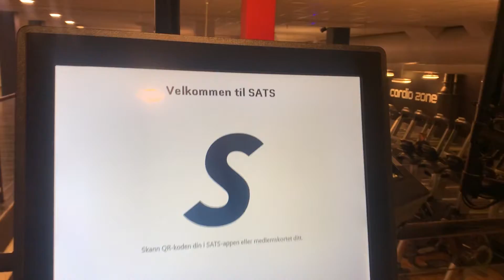Improve your productivity with these techniques for content creators - Vlog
Find out what life can be like as a content editor in Oslo Norway

Learn about mental health techniques and forms of organization in your work plan in this video.

0:00 Intro
0:19 Why do I wake up at 05:00 am?
0:35  Morning Meditation for Content Creators
0:46 Keep it green
1:00 Netflix roulette improves the creativity
1:12 Be Confident with your outfit
1:24 The ideas warmup - take a walk
1:30: How I organize my day - Productivity
2:06 Meetings, calls, and videos
2:18 Family Time